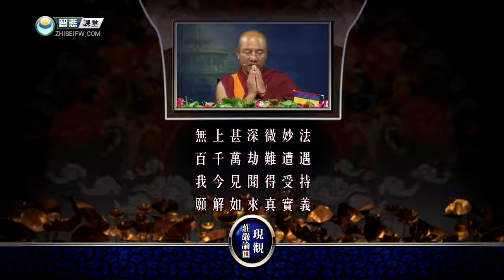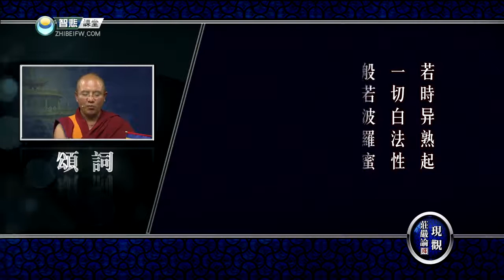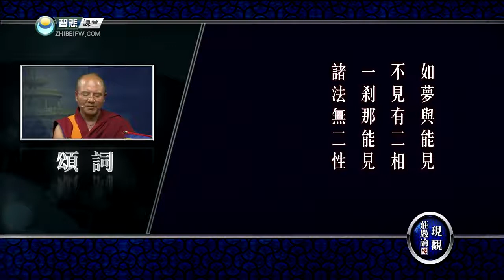现观庄严论释 48